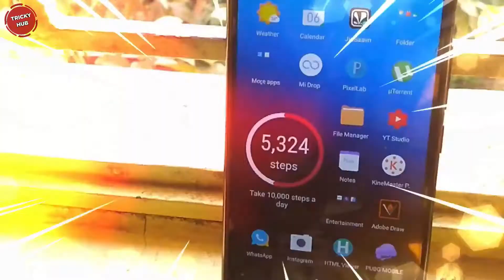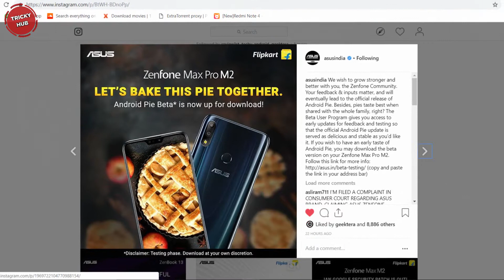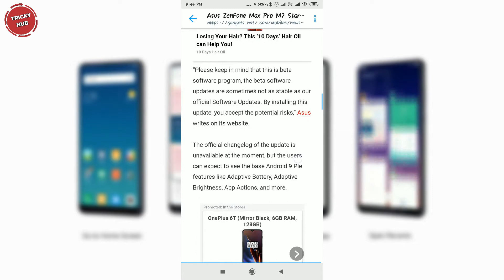FINALLY OFFICIAL ANDROID PIE😀ASUS ZENFONE MAX PRO M2 WITH LINK in Hindi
Official Android Pie Update for Asus ZenFone Max Pro M2!!
So Guys finally Android Pie Beta programme started for Asus ZenFone Max Pro M2. You can apply for it but before applying for a beta tester of Andoird Pie in Asus ZenFone Max Pro M2 you should watch the video till end.

Topic Covered -

Asus ZenFone Max Pro M2 Android Pie,
Asus ZenFone Max Pro M2 Android Pie Update,
Android Pie for Asus ZenFone Max Pro M2,
Android Pie for ZenFone Max Pro M2,
Official Asus ZenFone Max Pro M2 Android Pie Update,

1 TECH NEWS
2 MIUI UPDATE
3 GADGET REVIEW
4 TECH EDUCATIONAL VIDEO
5 UNBOXING 7 TIPS AND TRICKS
6 TIPS AND TRICK OF ANDROID
7 ANDROID HACKS

MY GEAR-
Mini tripod
My phone
My laptop

🙏Dhanyawad🙏